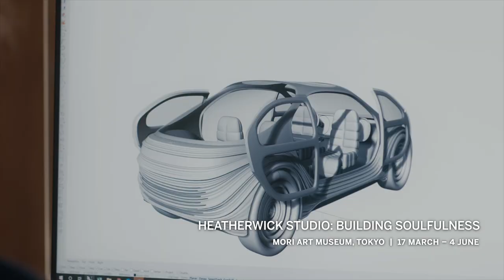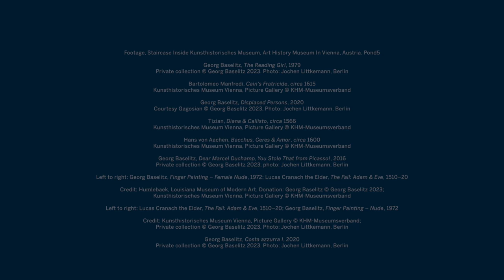Tim Marlow's Must-See Museum Shows: March 2023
Tim Marlow is back, and this month he’s taking us from London to Tokyo on a tour of some of the most exciting exhibitions to appear this decade. It’s the 50th anniversary of Pablo Picasso’s death and The Musée National in Paris along with The Albertina Museum in Vienna are commemorating the occasion with two outstanding shows centered around the legendary artist’s work. The new landmark Vermeer exhibition in Amsterdam showcases 28 known works by the artist, providing a rare opportunity to see a significant collection of his masterpieces in one place. Learn about these thrilling shows and more in this video.